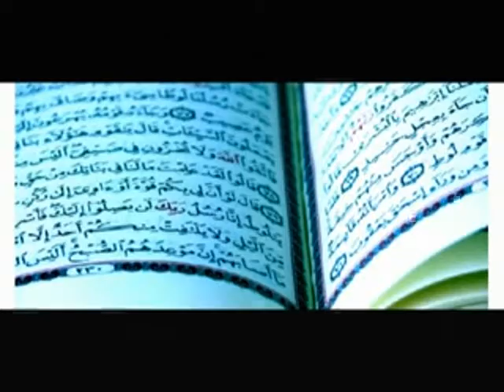Supersoul Connection - Prava frekvenca